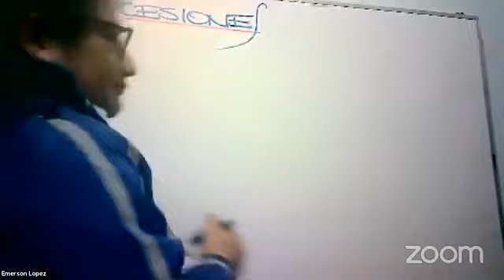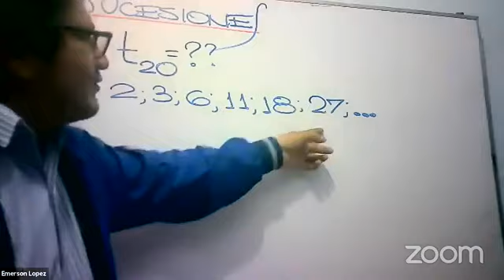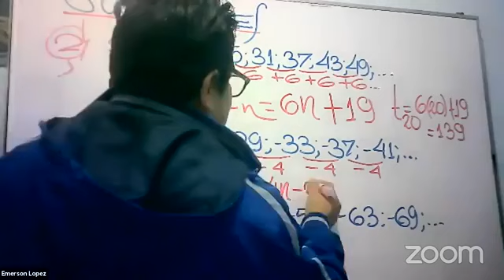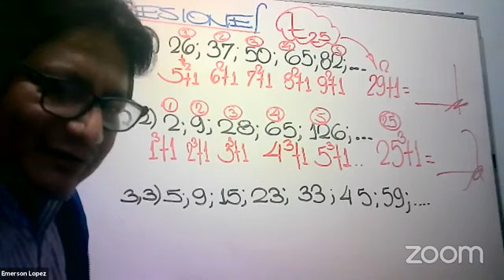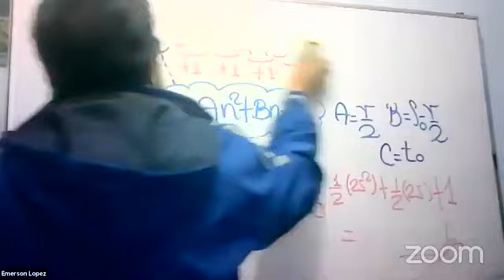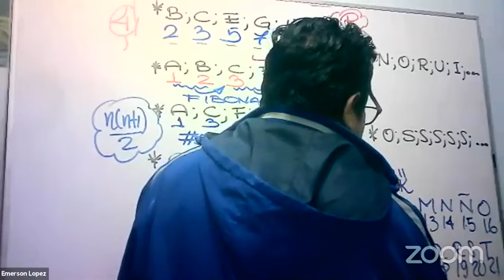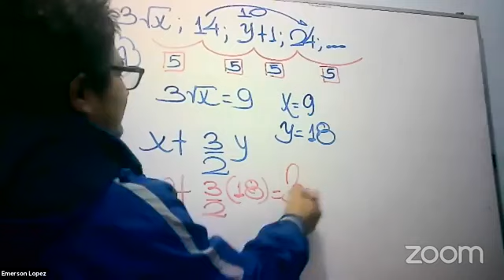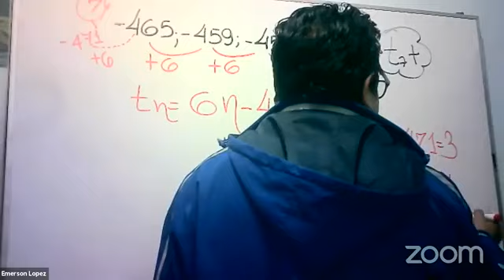SEMANA 11 SUCESIONES RM